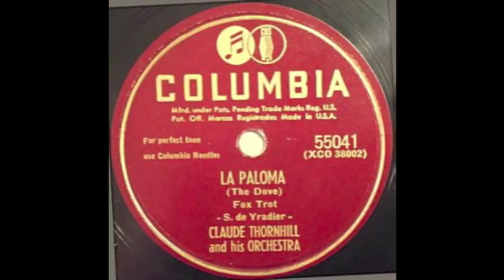Claude Thornhill Orch. - La Paloma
Columbia 55041. Popular Spanish song composed by Sebastián Yradier.  Recorded 1947/6/30, NYC.

Gil Evans  -arranger
C. Thornhill - piano
Ed Zandy, J. Koven, L. Mucci, Clarence Willard - trumpet
T. Harris, B. Jenney, R. Schmidt - trombone
Fred Schmidt, S. Siegelstein - french horn
Bill Barber - tuba
James Gemus, Vic Harris Ed Stang - piccolo, flute
B. Waters - clarinet
Danny Polo, Les Clark - alto sax, clarinet
Mario Rollo, Mickey Folus - tenor sax, bass clarinet
Bill Bushey - baritone sax, bass clarinet, clarinet
B. Galbraith - guitar
Joe Shulman - bass
Billy Exner - drums